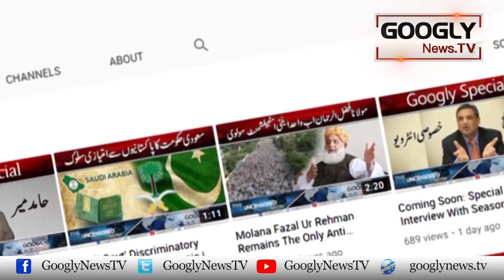Bila Muawza Filmain Karnay Walay Bharati Adakar Kaun Sai Hain? | Googly News TV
Bila Muawza Filmain Karnay Walay Bharati Adakar Kaun Sai Hain?